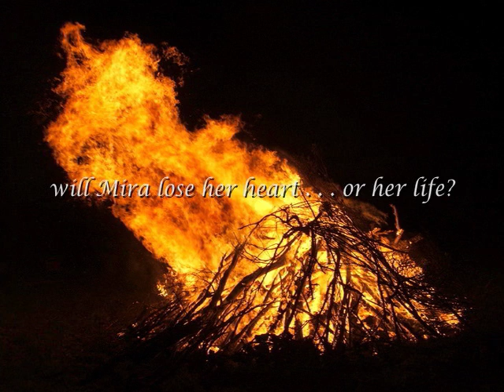Midsummer Magic Book Trailer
Midsummer Magic, by Molly Stark, available electronically on May 23, 2008; in print, November 23, 2008.  From The Wild Rose Press.